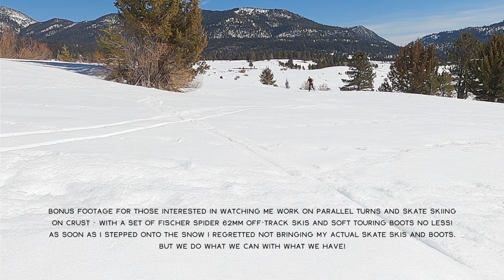Buying One Set of XC Ski Boots for Classic Track Skis and Backcountry XC Skis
Most people don't want to spend a lot of time, money, and effort buying outdoor gear for every specific situation. In fact, I'd posit that most people are often looking to spend the least amount of money but still have the most amount of fun. I totally get that, and feel the same way about a lot things (although not about outdoor gear - haha!).

So the first question usually goes something like this, "Is there a type of cross-country ski that you can use at a groomed xc ski area and also in the backcountry?"

The follow-up question that people have goes something like this, "If I buy a set of cross-country skis and bindings for groomed terrain and another set of xc skis and bindings for the backcountry, can I then just buy one set of boots that'll work in both environments?"

Again, I understand that you don't want to spend tons of money for tons of gear (and then have to store that gear). So, technically, you could use one pair of boots to accommodate both environments. But you'd be doing yourself a disservice. There are a handful of reasons for this, so watch the above video to find out why I don't believe you should go that route.

I was running Fischer Spider 62mm skis with NNN bindings and a pair of Fischer touring boots across mostly firm and consolidated snow. Although I recorded this footage on February 23, 2021, I was essentially skiing in spring-like conditions. The last few minutes of the video feature me working on parallel turns and crust skate skiing.

The Grip Zone of Classic Cross-Country Skis (Part 3)

Types of Bindings for Classic Cross-Country Skiing (Part 4)